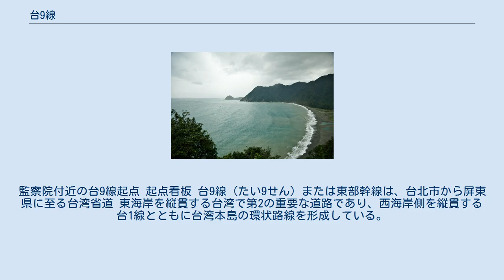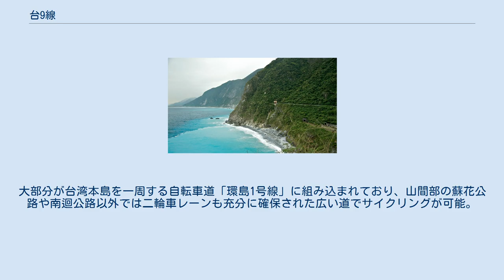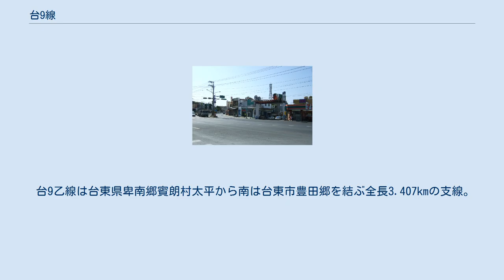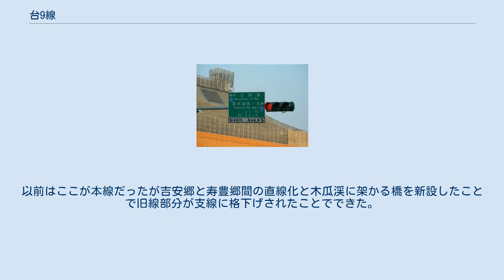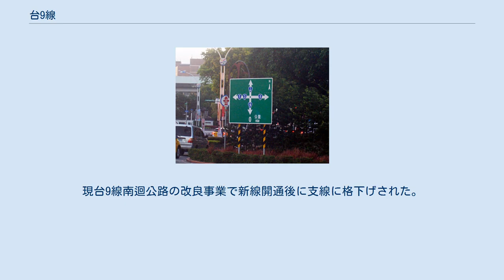台9線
監察院付近の台9線起点 起点看板 台9線（たい9せん）または東部幹線は、台北市から屏東県に至る台湾省道 東海岸を縦貫する台湾で第2の重要な道路であり、西海岸側を縦貫する台1線とともに台湾本島の環状路線を形成している。
台9線には計画中のものを含めて甲乙丙丁戊の5つの支線がある。
 台1線と台3線（忠孝西路）台1甲線（中山北路）や台5線（忠孝西路）の起点でもある行政院庁舎前の台湾公路原点を起点に台北市内を南下、市内では中山南路、第32代アメリカ合衆国大統領フランクリン・ルーズベルトの名を冠した羅斯福路という道路名が付与されており、宜蘭県頭城鎮二城までは北宜公路と言われている。
 また、宜蘭県蘇澳鎮白米橋から花蓮県花蓮市に至る区間は蘇花公路、花蓮市から台東県台東市馬蘭里に至る区間は花東縦谷を貫く花東公路、そこから屏東県枋山郷楓港に至る区間は南迴公路という別名がある。
終点の屏東県枋山郷で台1線と再合流し、台26線と接続する。
大部分が台湾本島を一周する自転車道「環島1号線」に組み込まれており、山間部の蘇花公路や南迴公路以外では二輪車レーンも充分に確保された広い道でサイクリングが可能。
 台北市の中山南路と羅斯福路交差点にある標識。
両方とも台9線に属する。
背景の建築物は国家戲劇院 現在交通部公路総局が蘇花公路改善計画を進行中。
 公路総局が南迴公路改善計画を進行中。
 台9甲線は新北市新店区青潭と烏来区孝義を結ぶ未開通の支線。
新北橫公路という仮称で新店区青潭から宜蘭県宜蘭市街を結ぶ計画の一部だったが、宜蘭県内は台7丁線と重複するため新北市内19.964kmのみの通称「新烏公路」に改められて計画が進行中。
 台9乙線は台東県卑南郷賓朗村太平から南は台東市豊田郷を結ぶ全長3.407kmの支線。
本線が市街地を『つ』の字に大きく遠回りしているために設けられたバイパス 台9丙線は花蓮県花蓮市から吉安郷、秀林郷を経て寿豊郷に至る全長22.803kmの支線。
鯉魚潭の畔を通る。
以前はここが本線だったが吉安郷と寿豊郷間の直線化と木瓜渓に架かる橋を新設したことで旧線部分が支線に格下げされたことでできた。
 台9丁線は宜蘭県蘇澳鎮から南澳郷を経て花蓮県秀林郷大清水に至る全長69.074kmの支線。
蘇花公路改善計画で新線開通後に現在のルートが支線に格下げされる。
 台9戊線は台東県達仁郷安朔村と屏東県獅子郷草埔村を結ぶ寿峠区間を含む全長16.151kmの支線。
現台9線南迴公路の改良事業で新線開通後に支線に格下げされた。
 北宜高速公路